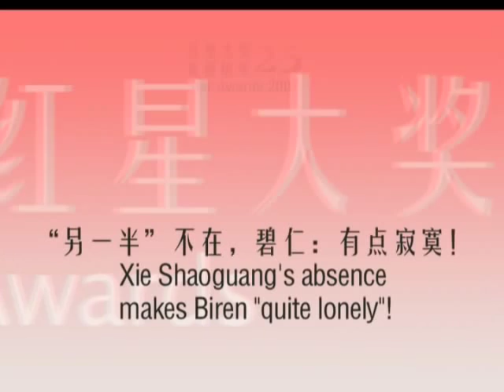Xie Shaoguang's absence makes Huang Biren lonely!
Huang Biren and Xie Shao Guang, Singapore's "TV King and Queen", were awarded the Best On-screen Couple award (for their performance in Stand By Me) as well as the Favourite Actor & Actress awards at the 25th Drama Anniversary Gala on 9 Dec 2007. However, Shaoguang didn't turn up for the event as he's in Malaysia. Biren thus felt a little disappointed and lonely!
Video CREDIT to MediaCorp